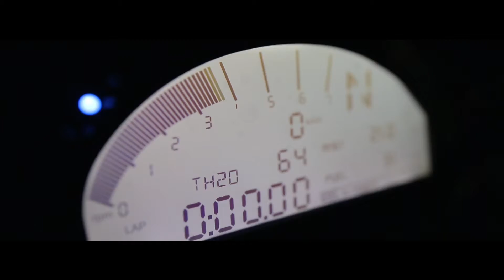Abarth 695 Biposto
אבארט 695 ביפוסטו